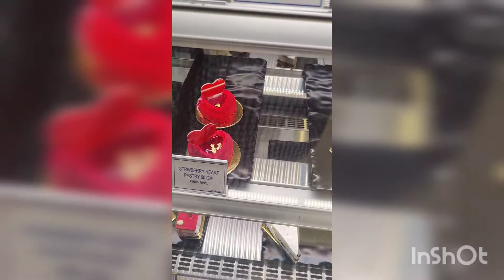super delicious अरबी की सब्जी 😋 एकबार बना ली तो बार बार बनाओगे 👌# celebration#अरबीindiangravy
Hi guys i am Anjali ,maira channel ek cooking channel hai saath me mai vloging bhe kerte hu ☺️ hope apko maire recipe aur vlog pasand arhe hai 🥰
Ager thoda bhe aacha Lage to
like kijiye
share kijiye
aur bell icon ko press kerna mat bhuleye☺️

cook and vlog with anjali